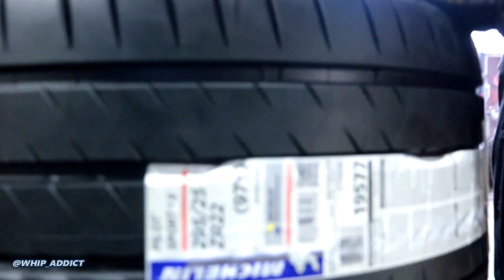WhipAddict: Boomman's 2020 Corvette Stingray on ECL Forgiato 21/22s! White Black Combo! Traffic Jams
Footage of Boomman's (Authentic Empire CEO) New white and black Chevrolet C8 with carbon fiber side mirrors and roof being mounted up on black center white lip Forgiato ECL's 21s in the front and 22s in the back! Red calipers and interior brake up the white and black! This is one sick setup! Also shown is Boomman's 2019 Benz AMG GT63S! I've known @boomman_ae for at least 13 years and to see his come up a thing a motivation! Salute homie!
Beats by DOS,